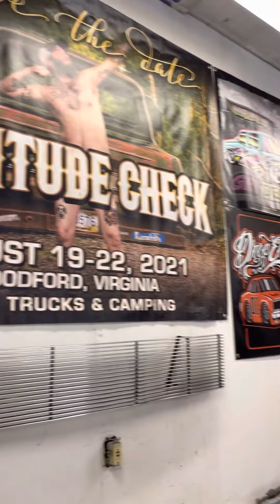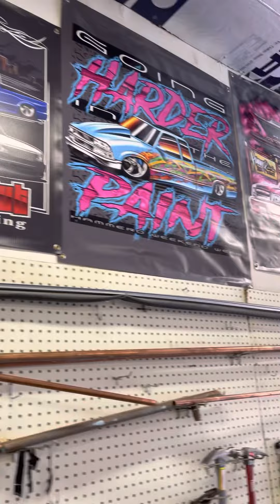A day at the garage